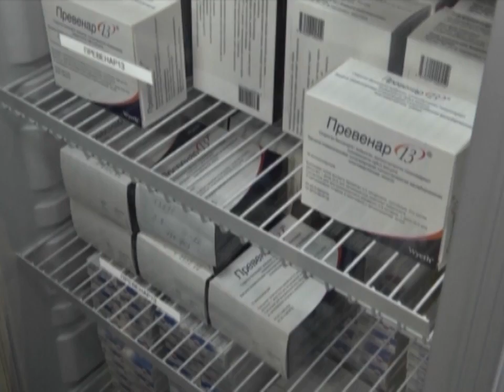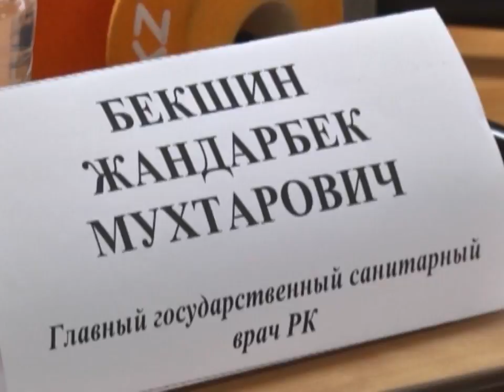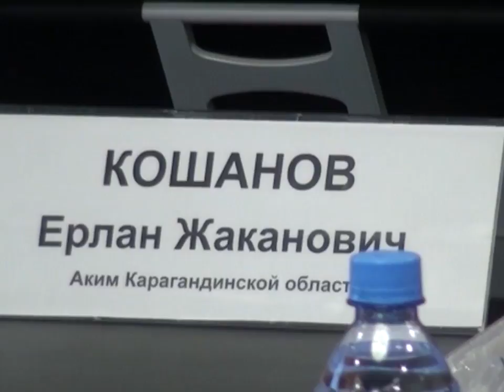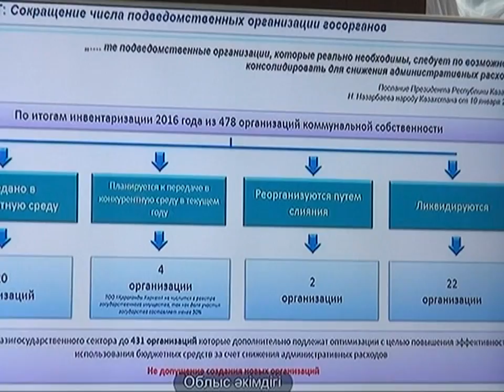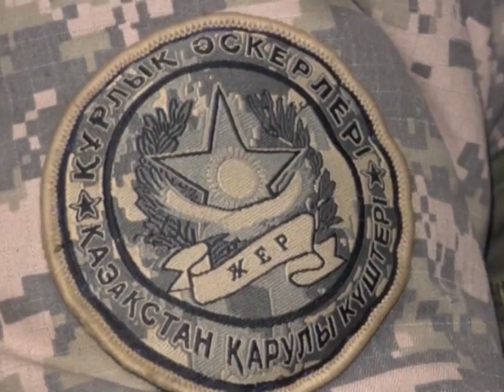31/01/2018 - Бірінші Қарағанды телеарнасының жаңалықтары